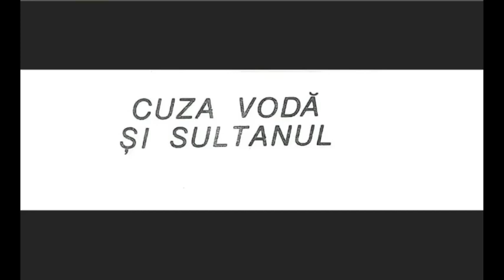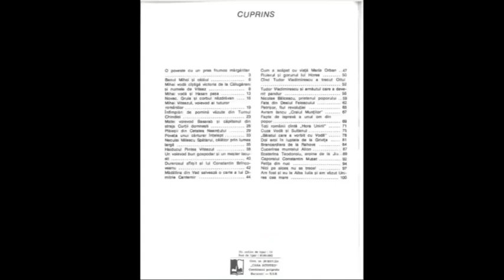26 (II). Cuza-Vodă și Sultanul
din Povestiri Istorice de Dumitru Almas (Partea a II-a)

Vizita lui Alexandru Ioan Cuza la Istanbul și discuția lui cu sultanul pentru recunoasterea Unirii dintre Moldova și Țara Românească de la 1859.

Unirea celor două principate a fost infaptuită prin alegerea lui Alexandru Ioan Cuza ca domn în amândouă țările: la 5 ianuarie 1859 este ales Domn al Moldovei, respectiv,  domn al Țării Românești la 24 Ianuarie 1859.

Povestiri Istorice de Dumitru Almas (Partea a II-a)
Cuprins Partea a II-a
1 (II). O poveste cu un prea frumos mărgăritar
2 (II). Banul Mihai si călăul
3 (II). Mihai Vodă câștigă bătălia de la Călugăreni și numele de Viteaz
4 (II). Mihai Voda si Hasan Pasa
5 (II). Novac, Gruia si Corbul Năzdrăvan
6 (II). Mihai Viteazul, voievod al tuturor românilor
7 (II). Întâmplări de pomină văzute din Turnul Chindiei
8 (II). Matei Vodă Basarab și Căpitanul din straja Curții Domnești
9 (II). Plăieșii din Cetatea Neamțului
10 (II). Povața unui cărturar înțelept
11 (II). Neculai Milescu Spătarul
12 (II). Pintea Haiducul
13 (II). Un Voievod bun gospodar și un meșter iscusit
14 (II). Durerosul sfârsit al lui Constantin Brâncoveanu
15 (II). Mădălina din Vad salvează o carte a lui Dimitrie Cantemir
16 (II). Cum a scăpat cu viață Maria Orban
17 (II). Fluierul si Gorunul lui Horea
18 (II). Cand Tudor Vladimirescu a trecut Oltul
19 (II). Tudor Vladimirescu și arnăutul care a devenit pandur
20 (II). Nicolae Bălcescu, prietenul poporului
21 (II). Fata din Dealul Feleacului
22 (II). Petrișor, Fiul Revoluției
23 (II). Avram Iancu ”Craiul Munților”
24 (II). Fapta de ispravă a unui om din popor
25 (II). Toți românii cîntă ”Hora Unirii”
26 (II). Cuza Vodă și Sultanul
27 (II). ”Băiatul care a vorbit cu Vodă”
28 (II). Doi eroi în luptele de la Grivița
29 (II). Brancardiera de la Rahova
30 (II). Cucerirea Multelui Alion
31 (II). Ecaterina Teodoroiu, Eroina de la Jiu
32 (II). Caporalul Constantin Mușat
33 (II). Fetița din nuc
34 (II). Pe aicea nu se trece!
35 (II). Am fost si eu la Alba Iulia si am văzut Unirea cea Mare